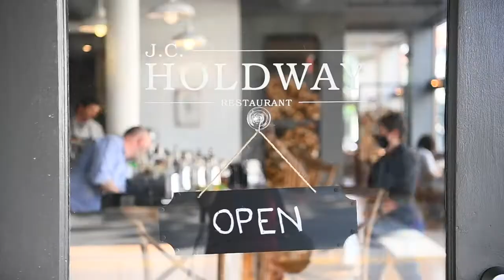J.C. Holdway welcomes back customers after making repairs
For the past two months, J.C. Holdway has been on hold.

It all started when an HVAC issue triggered the building's sprinklers on June 8, chef Joseph Lenn told Knox News, causing water to be released into the kitchen and forcing customers and staff to evacuate.

But after months of repairs and waiting on parts, the high-end downtown restaurant reopened its doors this week and is prepared for its first weekend back in business.

»  KnoxNews is the voice of East Tenness

ee, from the Smoky Mountains to the Cumberland Plateau. Since 1886, we’ve been reporting on what matters, from Oak Ridge National Laboratory to the University of Tennessee Vols to Dolly Parton.